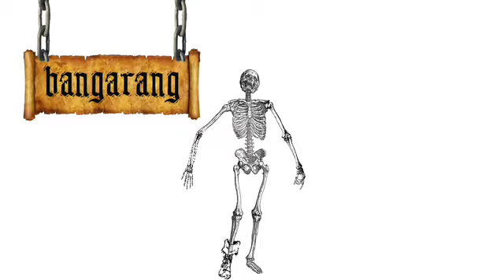Queen Creek w no paddle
shredding with lobsters fucking mustache